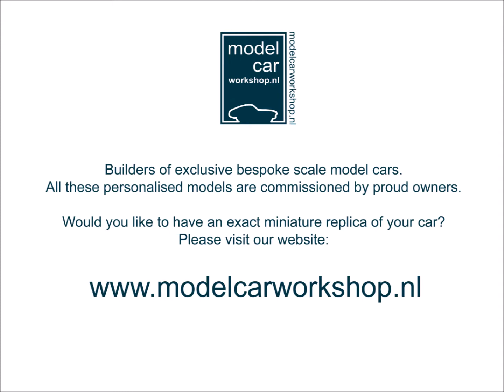Ferrari 488 GT3 Dragon Racing 88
Bespoke scale models of two Ferrari 488 GT3s based on models by BBR. This personalised custom build was commissioned by the owner.

Would you like to have an exact miniature replica of your car?